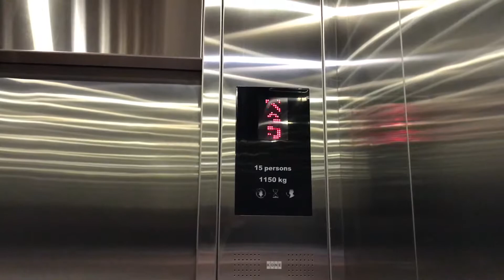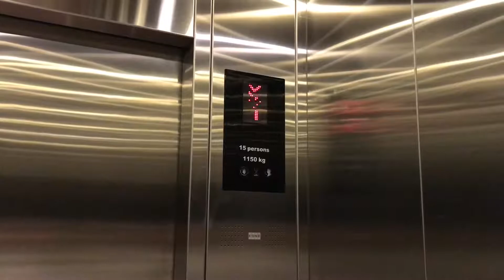(R01) NBU Rangsit Campus, Pathumthani | Kone Traction Elevators [Prawatrungruang Library Building]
*NBU = North Bangkok University
Happy Birthday Captain _ Oak7500.
I studied here for four years in faculty of Communication Arts and Radio-Television major. Kone elevators with KDS 300 fixtures, this building doesn't have classrooms, though.

빠툼타니 노스 방콕 대학교 랑싯 캠퍼스 코네 엘리베이터

ลิฟต์โคเน่ที่มหาวิทยาลัยนอร์ทกรุงเทพ วิทยาเขตรังสิต จังหวัดปทุมธานี (อาคารหอสมุดประวัติรุ่งเรือง)

Building name : North Bangkok University Rangsit Campus
Area : Rangsit Klong 3, Pathumthani
Capacity : 15 Persons / 1150 Kg.
Floor stop : 1-5
Taken date : July 1, 2019